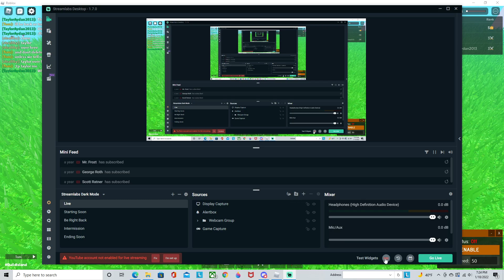Barbra's Tips: How to delete stuff.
And no, it's not Barbra Streisand.